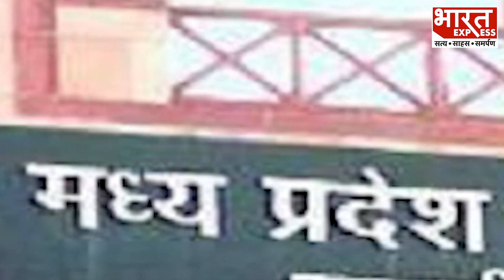Lalu Yadav Arrest Warrant Bihar के पूर्व CM Lalu Prasad Yadav को Gwalior पुलिस करेगी अरेस्ट!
लोकसभा चुनाव को कुछ हि दिन बचे है। ऐसे में बिहार के पूर्व मुख्यमंत्री लालू प्रसाद यादव को लोकसभा चुनाव से पहले ग्वालियर में एक वारंट जारी कर दिया गया है...

Producer -  Himanshi
Editor-Ishika

Thanks & Regards
Bharat Express